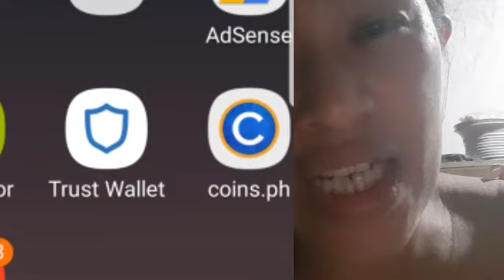Mga na uusong online negosyo na ikaw at ikaw ang hahawak ikaw mag paypay out sa sarili mo